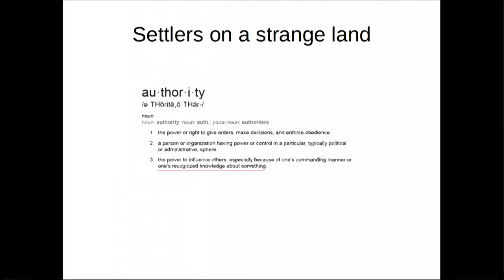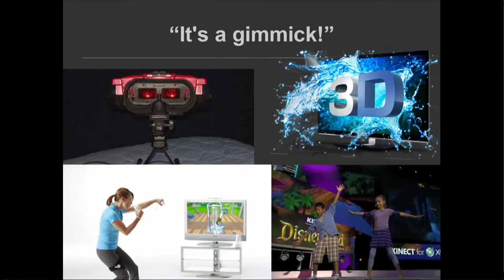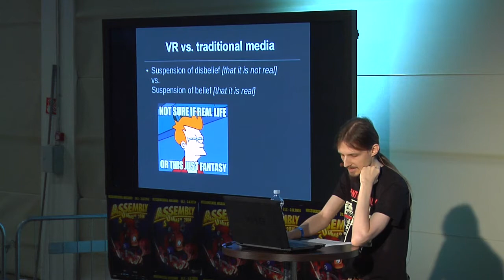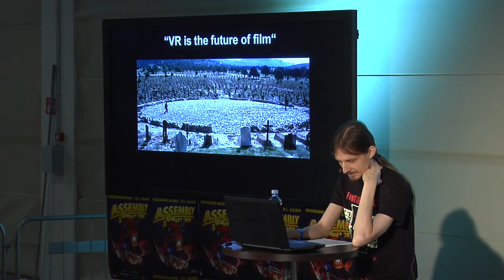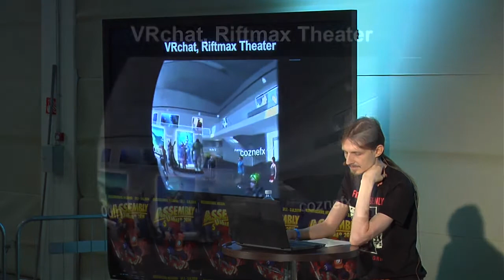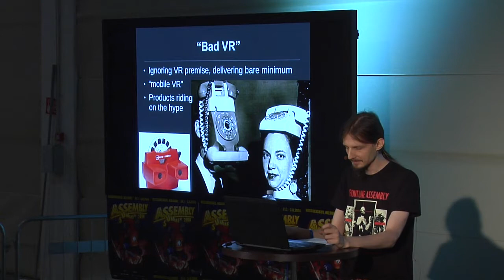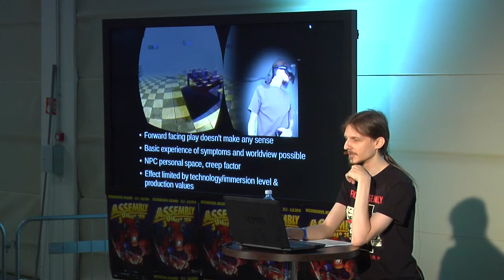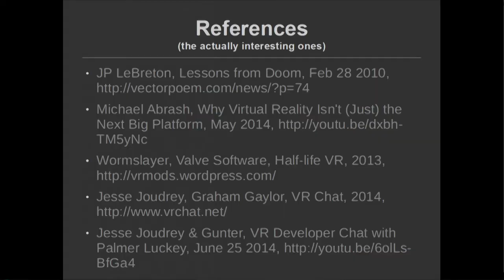False Realities: Lost somewhere between a gimmick and The Matrix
Paavo Happonen's presentation is about the definition and perceived status of VR. Personal frustrations and research in VR interaction and empathy.  Presented to you at Assembly Summer ARTtech seminars 2014 in cooperation with IGDA Finland.

Title: False Realities: Lost somewhere between a gimmick and The Matrix
Author: AssemblyTV seminars